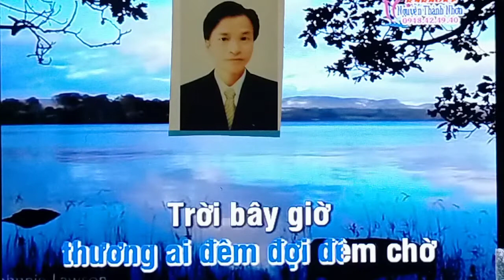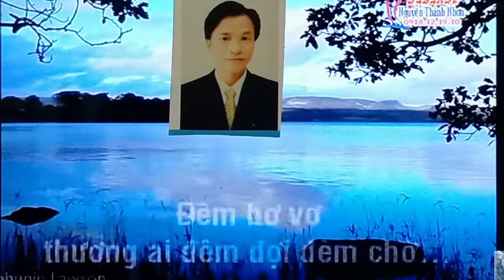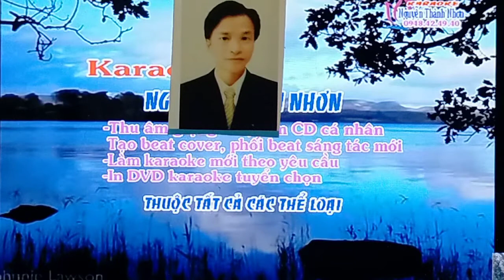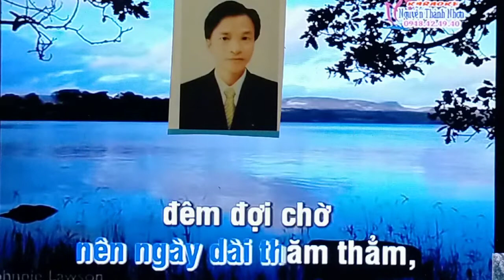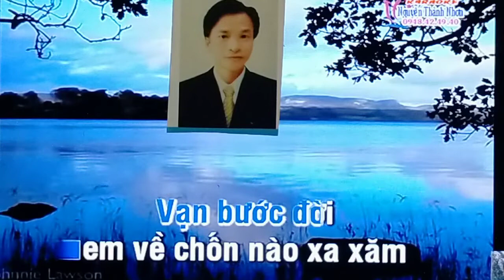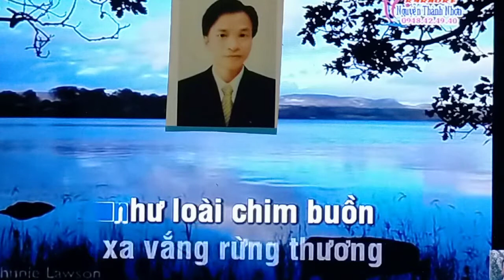ĐÊM BƠ VƠ Ns Lâm Phương